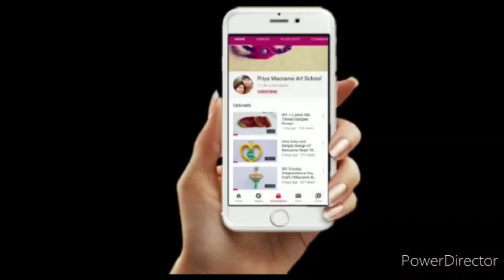Macrame key ring